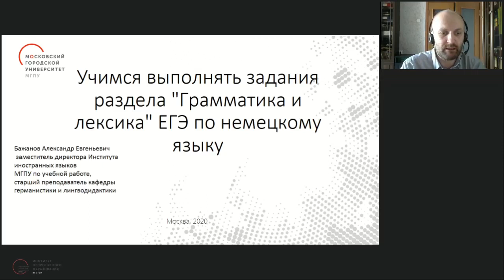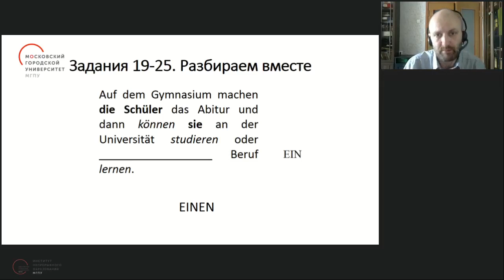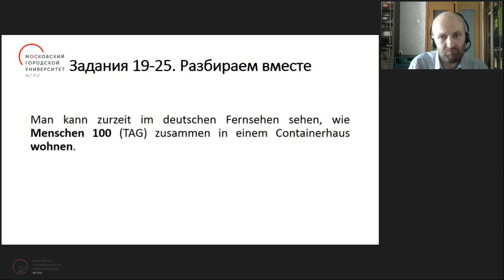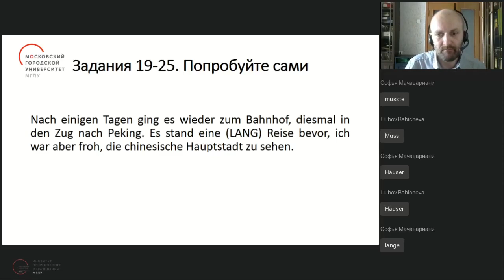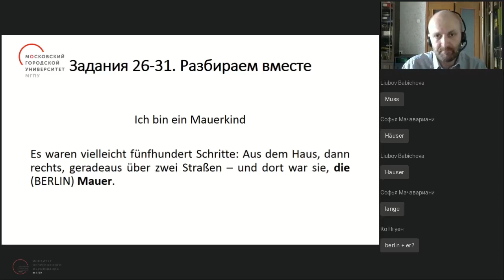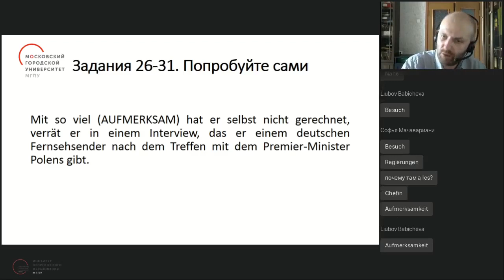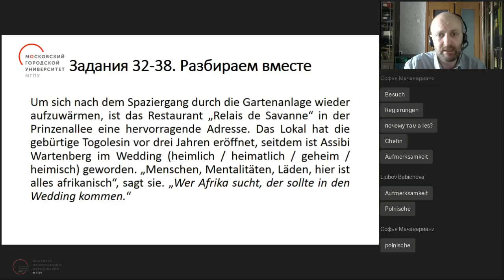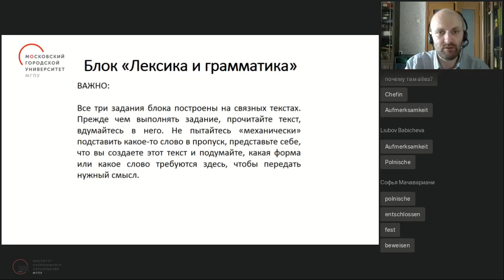Учимся выполнять задания раздела "Грамматика и лексика" ЕГЭ по немецкому языку